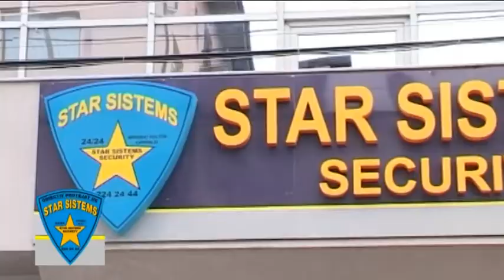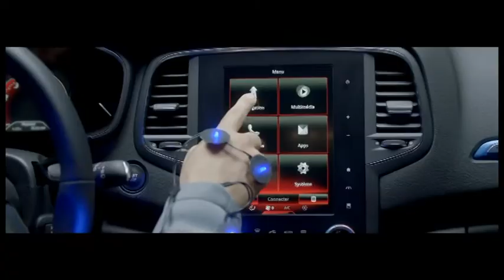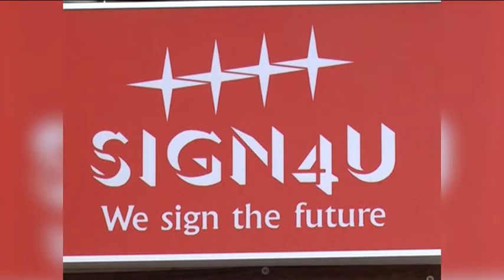Sport Show - 07.07.2016